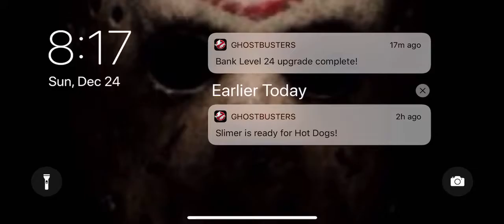Playing Pixel Gun 3D bored